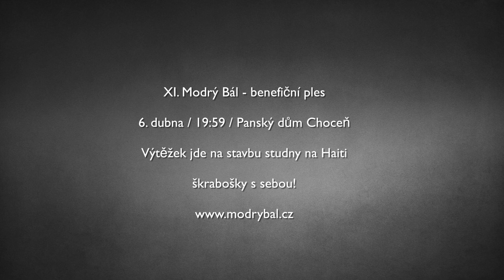11. Modrý Bál - reklama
Modrý Bál je benefiční ples konaný v Chocni v Panském domě 6. dubna 2013. Na návštěvníky čeká tradiční nadstandardní zábava, welcome drink, víno, zmrzlina, tombola, taneční pořádek, fotokoutek, profesionální kapela Lucky Band...

Letošní výtěžek bude zdvojnásoben nadací Divoké husy a bude použit na stavbu studně s pitnou vodou na Haiti Letos přijďte v noblesním oblečení doplněném o škrabošky.

další informace na (soutěže, informace, fotky, média...)

RegioVOX se s radostí stal mediálním partnerem Modrého Bálu.

Reklamu také naleznete v před filmy v Kině Máj v Chocni.